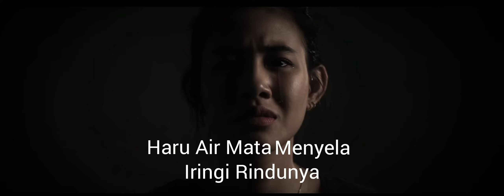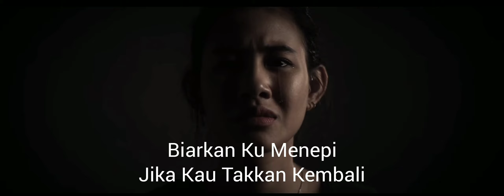For Revenge - Serana ( Lirik )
For Revenge - Serana ( Unofficial Music Video With Lyrics )